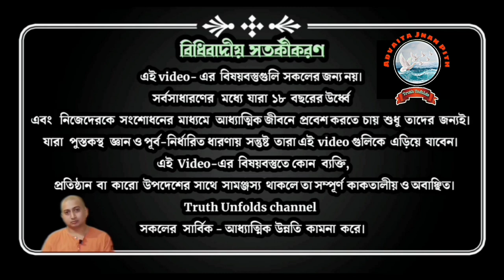দিব্য দর্শন কি সম্ভব? ll IS DIVINE VISION POSSIBLE? II SWAMI TRAILOKYANANDA II 11-09-2023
১. কখনো কখনো আমাদের মন আগে থেকেই কিছু বুঝে ফেলে, এটা কি  দিব্য দর্শন?
২.কখনো কখনো আমাদের মন আগে থেকেই কিছু বুঝে ফেলে, এটা কেন হয়?
৩.যখন কোন ব্যক্তির আগে থেকে কিছু বুঝে ফেলে, এতে কি কোনভাবে ব্যক্তির হাত থাকে?

১.আপনি  JOIN করতে পারেন শ্রীমদ্ভগবদ্গীতা, কঠোপনিষদ্, শ্রীশ্রী চন্ডীর  মতো কোর্সে ।

২. ঘরে বসে বিবেকচূড়ামণির মতো কোর্সের সম্পূর্ণ লাভ নিতে, দেরি না করে আজই যুক্ত হন নিচে দেওয়া link-এ click করে-

৩.সংস্থার এই যে কাজ তাকে সমর্থন করার সর্বোত্তম পথ আপনার আর্থিক সহযোগিতা, যা আমাদের মজবুত করে। মনে রাখুন আপনার কোর্স করা, অনুদান করা, এ সবকিছুই ঘুরে আপনার কাছেই আসবে পরোক্ষভাবে সামাজিক ও ব্যক্তিগত জীবনের রূপান্তরের মাধ্যমে।

BANK Details :-
ADVAITA JNAN PITH
Axis Bank

🛑🌟 UPCOMING COURSES🌟🛑